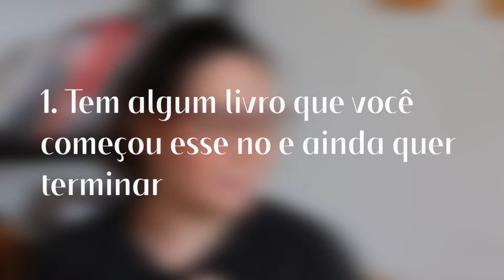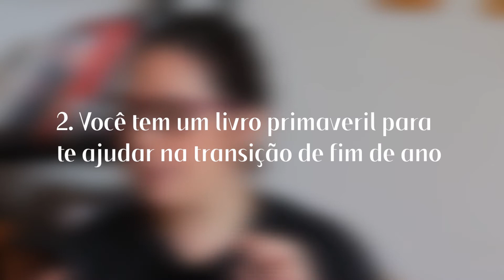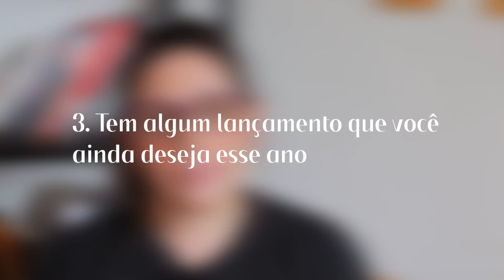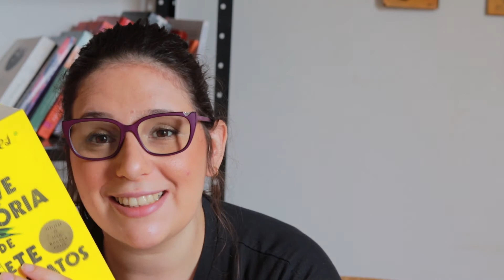TAG FIM DE ANO - O que você ainda pretende ler?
O que vocês ainda pretender ler até o fim do ano? Você coloca metas? Me conta nos comentários

Anne de Green Gables
Breve história de sete assassinatos
Elogios da madrasta
Orgulho e preconceito